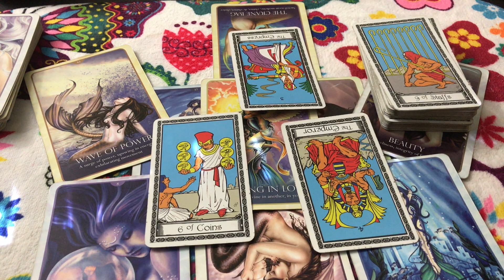🦋 (TIMELESS)) Cancer Love reading pt2 issues about another one on the way. 6/26-7/3 TAROT TAROT